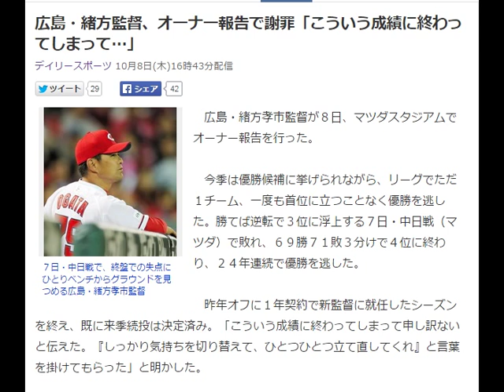広島・緒方監督、オーナー報告で謝罪「こういう成績に終わってしまって…」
７日・中日戦で、終盤での失点にひとりベンチからグラウンドを見つめる広島・緒方孝市監督
　広島・緒方孝市監督が８日、マツダスタジアムでオーナー報告を行った。

　今季は優勝候補に挙げられながら、リーグでただ１チーム、一度も首位に立つことなく優勝を逃した。勝てば逆転で３位に浮上する７日・中日戦（マツダ）で敗れ、６９勝７１敗３分けで４位に終わり、２４年連続で優勝を逃した。

　昨年オフに１年契約で新監督に就任したシーズンを終え、既に来季続投は決定済み。「こういう成績に終わってしまって申し訳ないと伝えた。『しっかり気持ちを切り替えて、ひとつひとつ立て直してくれ』と言葉を掛けてもらった」と明かした。　引用：Yahooニュース